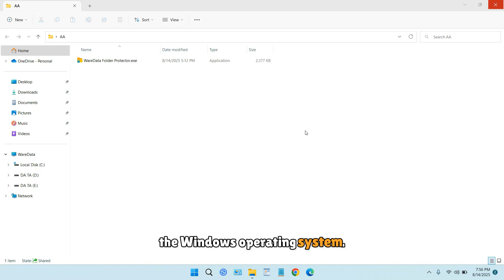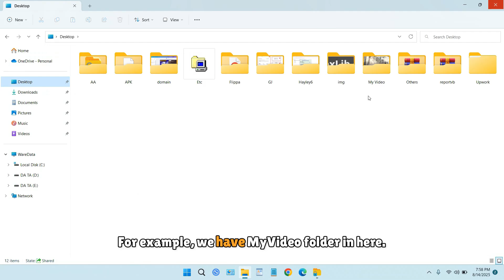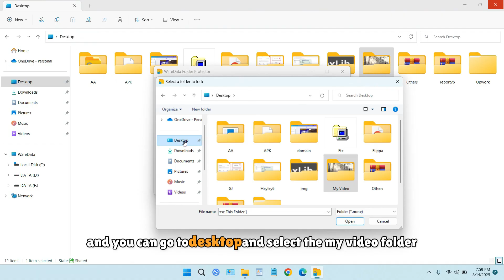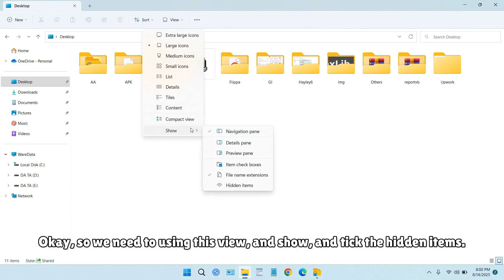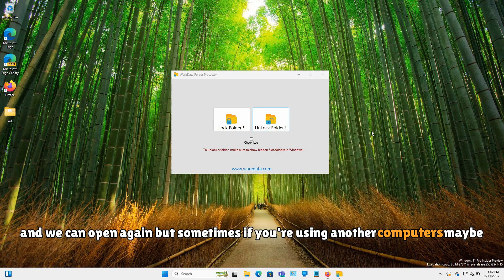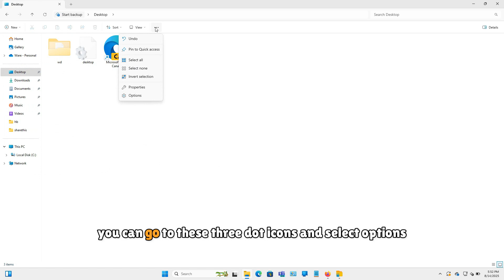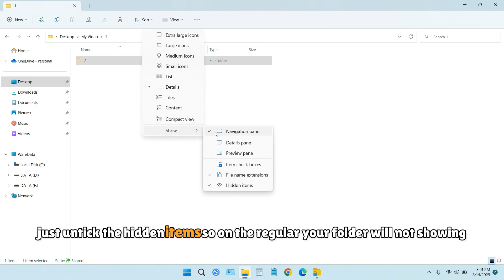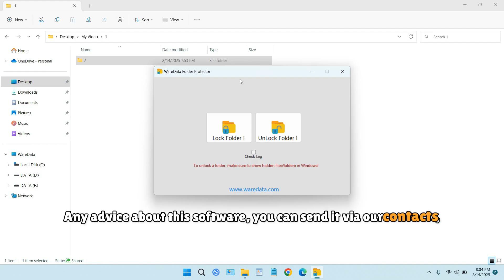How to Use WareData Folder Protector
WareData Folder Protector is software that can be used to protect sensitive and important folders on Windows computers. Its security system uses a password, hidden attributes, and encryption, making it difficult for anyone to access except for you as the owner.